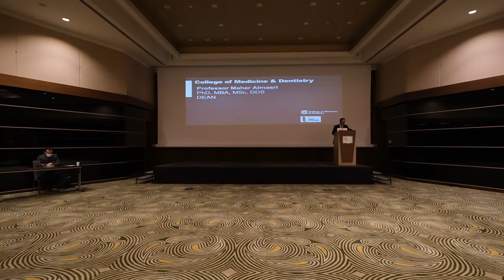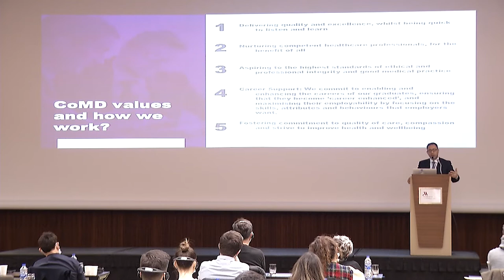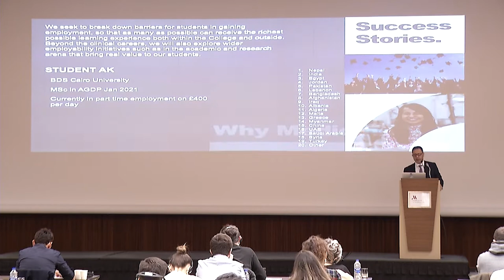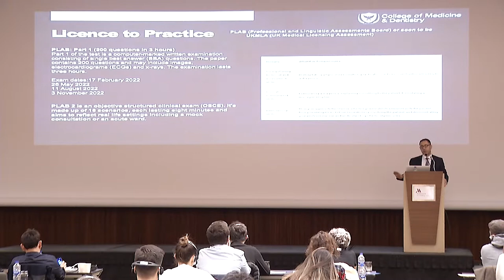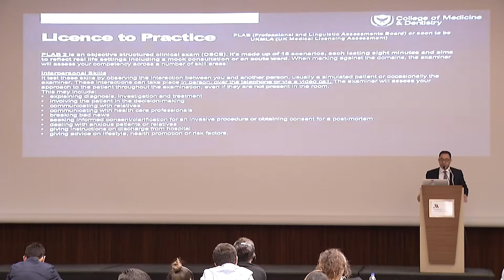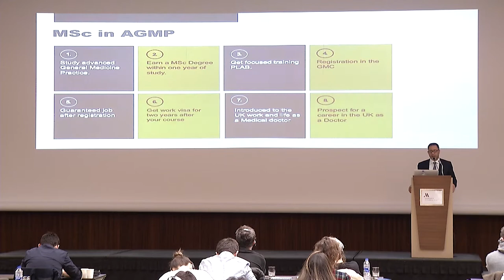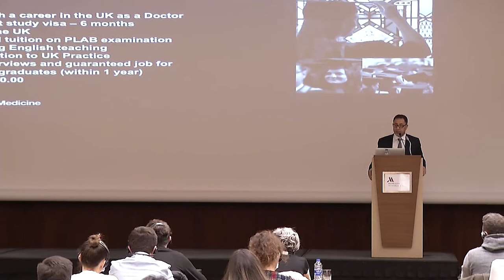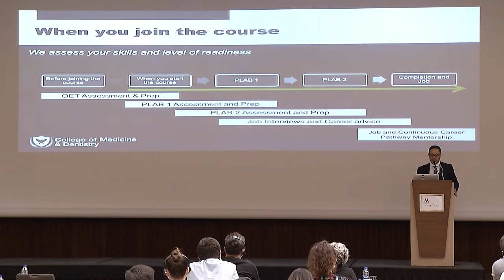The Pathway for Doctors to Live & Work in the UK Through Study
Professor Maher Almasri, the Dean of College of Medicine & Dentistry (CoMD), Ulster University, introduces a unique programme that was specifically designed for overseas doctors who would aim to work in the UK.

26 December 2021
Istanbul Marriott Sisli Hotel

- Advanced General Medical Practice (AGMP) Diploma Programme
- Advanced General Medical Practice (AGMP) Masters